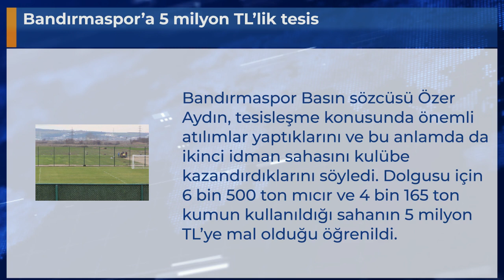Bandırmaspor’a 5 milyon TL’lik tesis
Bandırmaspor Basın sözcüsü Özer Aydın, tesisleşme konusunda önemli atılımlar yaptıklarını ve bu anlamda da ikinci idman sahasını kulübe kazandırdıklarını söyledi. Dolgusu için 6 bin 500 ton mıcır ve 4 bin 165 ton kumun kullanıldığı sahanın 5 milyon TL’ye mal olduğu öğrenildi.